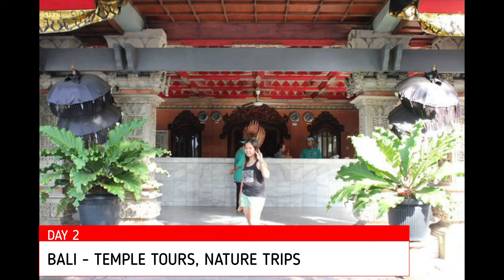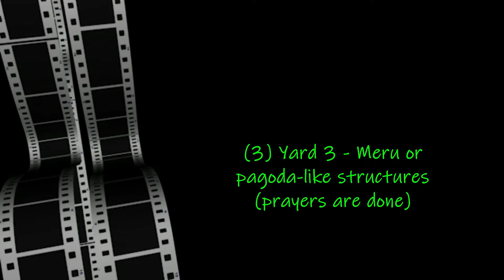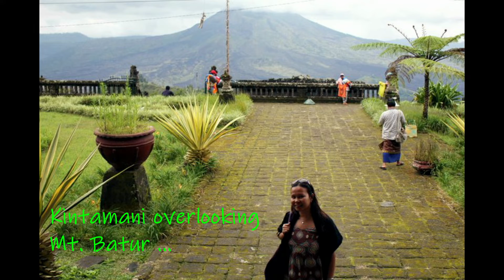Travel 2011: Bali (with Singapore daytrip)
A different cultural experience touring around Bali with Singapore as side trip ...

Date: April 20 - 23, 2011
Location: Bali, Indonesia
Buddies: Cherrie An